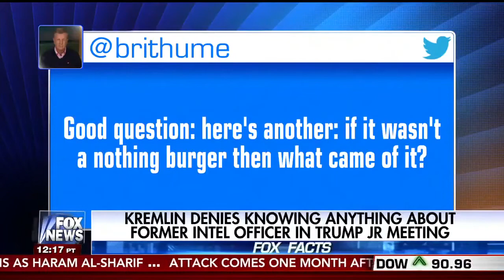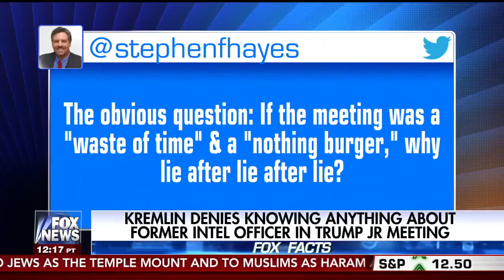"Trump's Lies Are INSANE!" Chris Wallace & Shep. Smith Is Fed Up With Trump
"Trump's Lies Are INSANE!" Chris Wallace & Shep. Smith Is Fed Up With Trump "Trump's Lies Are INSANE!" Chris Wallace & Shep. Smith Is Fed Up With Trump .

Fox News Anchor Calls Out Donald Trump On Voter Fraud Lies Fox News host Shepard Smith took several minutes out of his program on Wednesday to take .